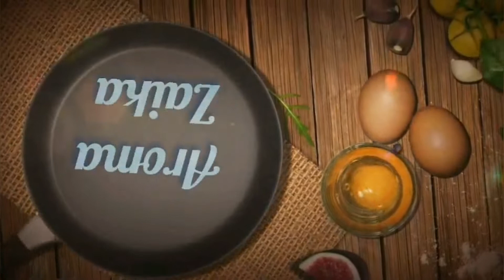2 ingredients dessert recipe / Extraordinary and Unique dessert / Malaiyo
Hey Guys
This is an extremely unique and extraordinary dessert which melts in your mouth called Malaiyo it consist of just 2 ingredients. A must try recipe  during lock down. A super easy and heavenly tasting dessert. Do try and give your feedback.

FOR MORE EXTRAORDINARY VIDEOS
SEE U ALL IN MY NEXT VIDEO